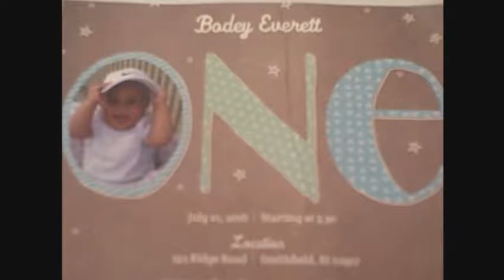HAPPY BIRTHDAY BODEY